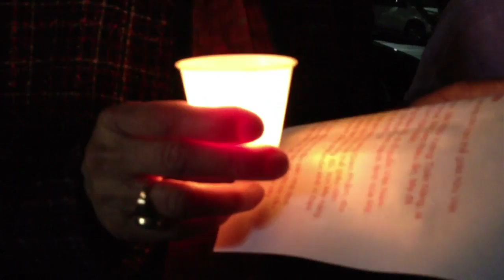Đêm Thắp Nến Cầu Nguyện Cho Giáo Xứ Mỹ Yên Bị Nhà Cầm Quyền Cộng Sản Đàn Áp Dã Man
Giáo Xứ Mẹ Việt Nam Silver Spring, MD - 28/9/2013: Thắp Nến Hiệp Thông Với Giáo Xứ Mỹ Yên, Giáo Phận Vinh Cầu Nguyện Cho Giáo Dân Mỹ Yên Bị Nhà Cầm Quyền Cộng Sản Đàn Áp Dã Man Hôm 4/9/2013
29/9/2013